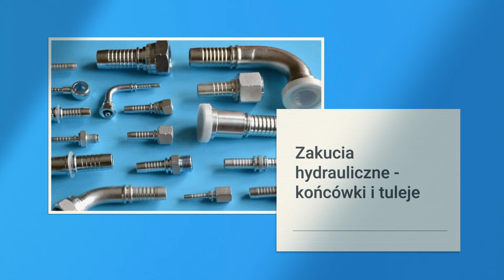HYDRON hydraulika siłowa - sklep z hydrauliką siłową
Hydron hydraulika siłowa
ul. Kujańska 6a
77-400 Złotów
woj. wielkopolskie